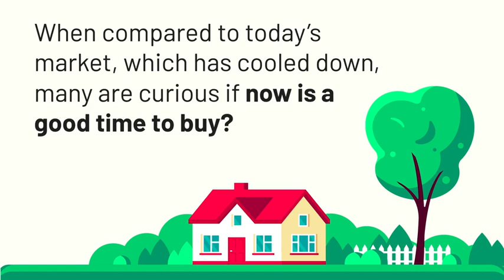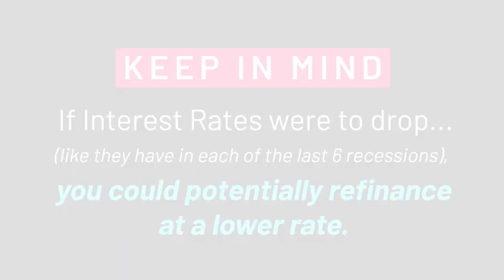Is Now A Good Time To Buy?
Just because rates are higher than last year, doesn't mean that now isn’t a good time to buy! Take a look at how comparable buying today is, when you consider the ability to get the home for the right price and the possibility of refinancing if rates drop later down the road!

Ebby Halliday
The Shuler Group
Billy Shuler